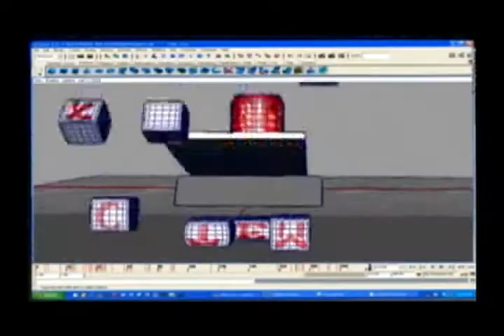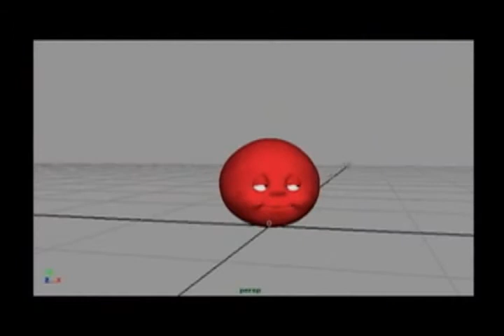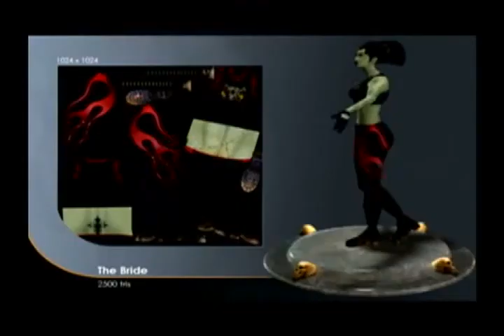Seneca College Animation Arts Centre Demo Reel 2005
Demo reel of student work of the Animation Arts Centre at Seneca College in Toronto